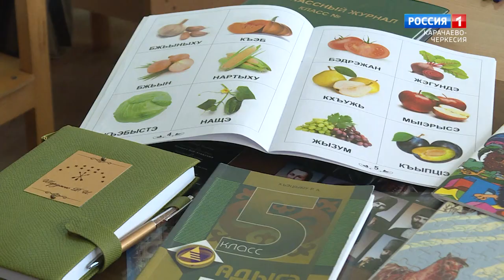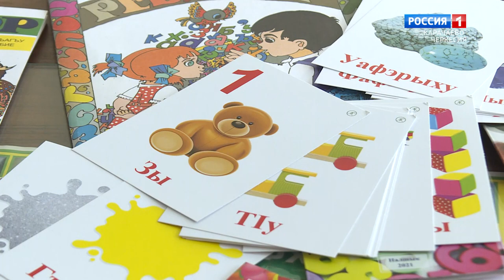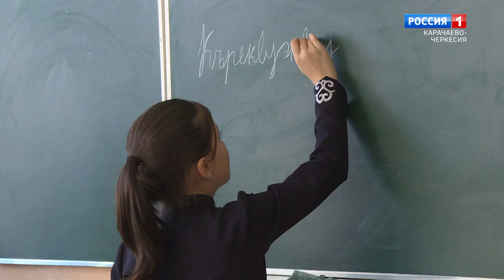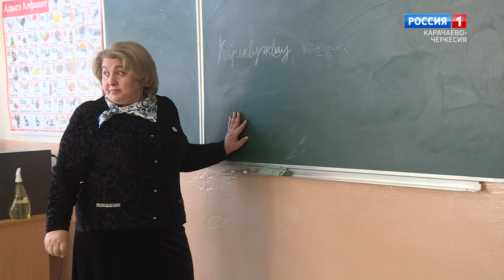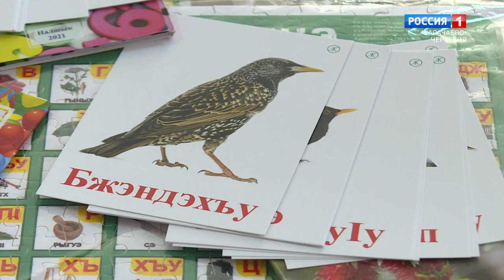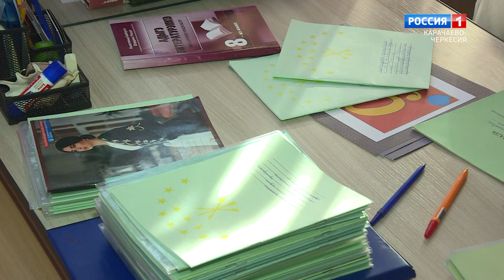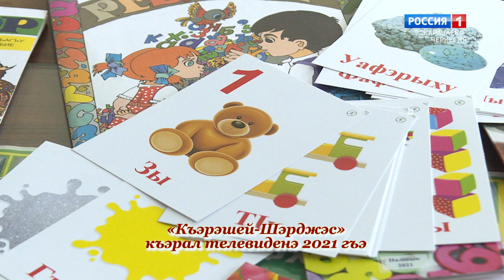"Язык мой - душа моя" (на черкесском языке)